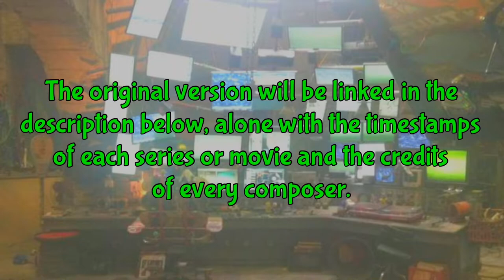Teenage Mutant Ninja Turtles: Theme Song Evolution REMASTERED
Timestamps

0:00 Intro

0:33 Teenage Mutant Ninja Turtles (1987 Series)

1:33 Teenage Mutant Ninja Turtles (1987 Series, Season 8)

2:34 Teenage Mutant Ninja Turtles (1990 Movie)

4:09 Coming Out Of Their Shells Tour

6:38 Teenage Mutant Ninja Turtles 2: The Secret Of The Ooze

8:40 Teenage Mutant Ninja Turtles 3

12:02 Turtle Tunes

13:03 Mutant Turtles: Superman Legend (TMNT Anime)

16:48 Ninja Turtles: The Next Mutation

17:46 Ninja Turtles: The Next Mutation (Alternate Theme)

18:18 Teenage Mutant Ninja Turtles (2003 Series, Seasons 1-3)

19:19 Teenage Mutant Ninja Turtles (2003 Series, Season 4)

20:20 Teenage Mutant Ninja Turtles (2003 Series, Season 5)

21:22 Teenage Mutant Ninja Turtles: Fast Forward

22:25 Teenage Mutant Ninja Turtles (2007 Movie)

23:34 Teenage Mutant Ninja Turtles: Back To The Sewer

24:48 Teenage Mutant Ninja Turtles: Back To The Sewer (Unused Theme)

25:51 Turtles Forever

26:47 Teenage Mutant Ninja Turtles (2012 Series, Seasons 1-4)

27:47 Teenage Mutant Ninja Turtles (2012 Series, Season 5)

28:49 Teenage Mutant Ninja Turtles (2014 Movie)

33:32 Half-Shell Heroes: Blast To The Sewer

34:02 Teenage Mutant Ninja Turtles: Out Of The Shadows

37:03 Rise Of The Teenage Mutant Ninja Turtles

39:02 Batman vs Teenage Mutant Ninja Turtles

Song & Composition Credits

Chuck Lorre, Dennis C. Brown
TMNT 1987 Cartoon Opening
(TMNT 1987)

TMNT 1987 Cartoon Opening (Season 8)
(TMNT 1987)

John Du Prez
Teenage Mutant Ninja Turtles
(TMNT 1990)

John Du Prez - NY Pizza
(TMNT 2: Secret of the Ooze)

John Du Prez, Ocean Music
Yoshi's Theme
(TMNT 3: Turtles In Time)

Richard Berg - We're The Turtles
(TMNT: Turtle Tunes)

Hironobu Kageyama - Power Up, Turtles
(Myūtanto Tātoruzu:
Chojin Densetsu-hen)

Jeremy Sweet, Larry Seymour
The Next Mutation Theme
(Ninja Turtles: The Next Mutation)

The Next Mutation Alternate Theme

Norman J. Grossfield, Russel Velazquez
TMNT 2003 Theme
(TMNT 2003)

Fast Forward Theme
(TMNT: Fast Forward)

Klaus Badelt - Main Menu Theme
(TMNT 2007)

Back To The Sewer Theme
(TMNT: Back To The Sewer)

Bringing The Green
(Back To The Sewer, Unused Theme)

John Von Tongeren, Russel Velazquez
A Whole New Shell Game/Credits Theme
(Turtles Forever)

Sebastian Evans II, Stan Martinez
(TMNT 2012, Seasons 1-4)

Tales of the Teenage Mutant Ninja Turtles Theme
(TMNT 2012, Season 5)

Brian Tyler
(TMNT 2014)

Half-Shell Heroes Theme
(Half Shell Heroes: Blast to the Past)

Steve Jablonsky - Squirrel Formation
(TMNT: Out of the Shadows)

BobMusic ft. Devon Lamont - Rise of the Teenage Mutant Ninja Turtles (Single)
(originally composed by Matt Mahaffey)
(Rise of the TMNT)

Kevin Riepl - Opening Title Theme
(Batman vs TMNT)

The Teenage Mutant Ninja Turtles characters and franchise are created by Kevin B. Eastman and Peter A. Laird of Mirage Studios.

Music was composed by Chuck Lorre, John Du Prez, Russel Velazquez, Brian Tyler and many others.